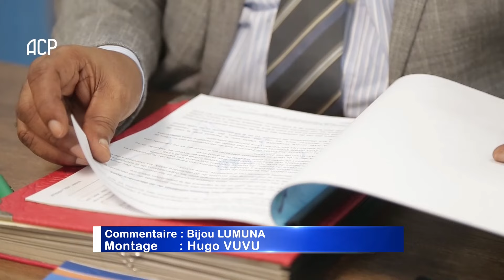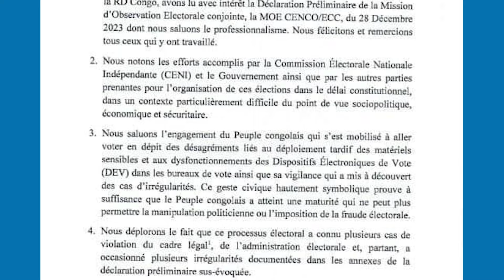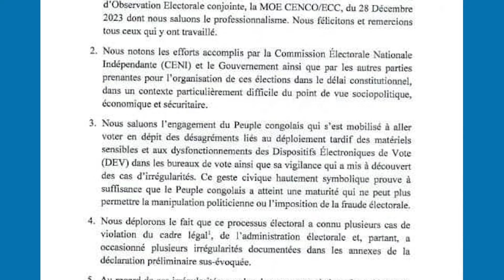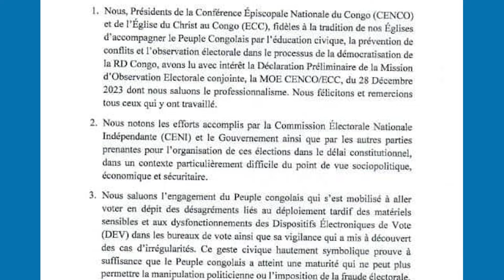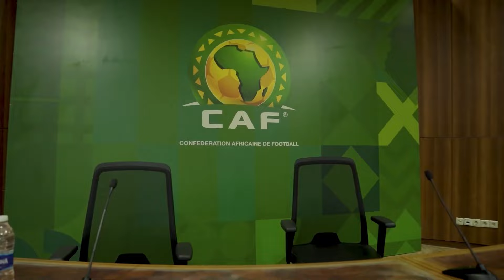KINSUKA : LE PONT CARRIGRES ENGLOUTI, LES HABITANTS LANCENT UN CRI D'ALARME